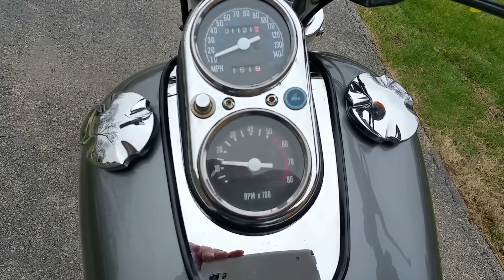Harley Davidson FXS 80 Low Rider Shovelhead